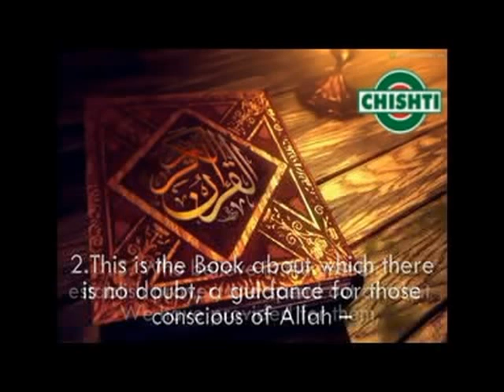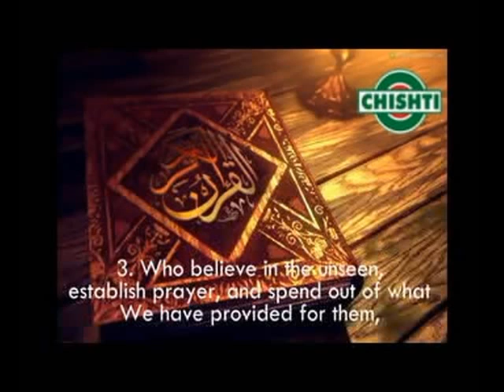J SURATUL BAQRAH AYAT111TO 126 5 MAULANA SALMAN HUSAINI NADWI DARUL ULOM NADWATUL ULMA LUCKNOW